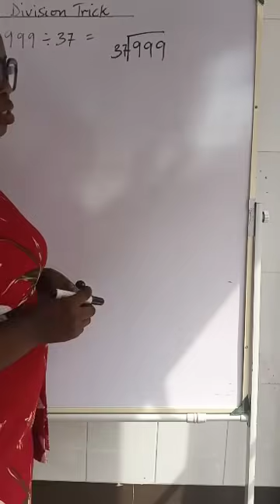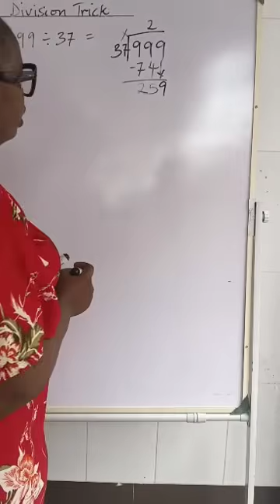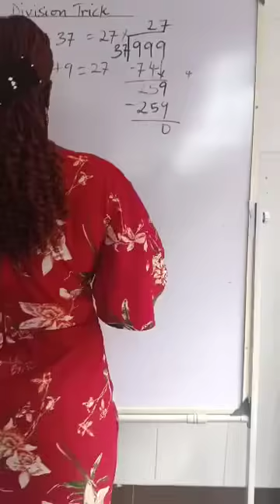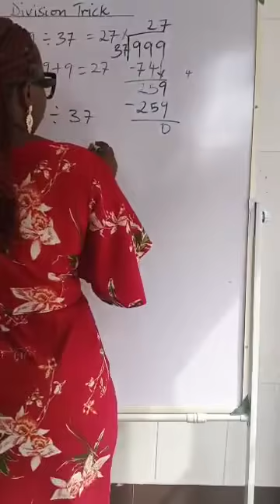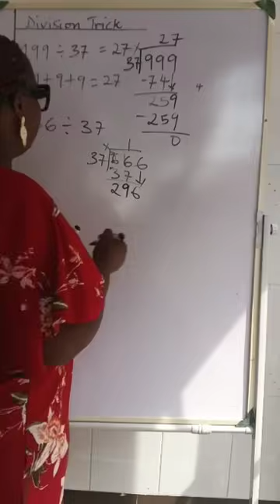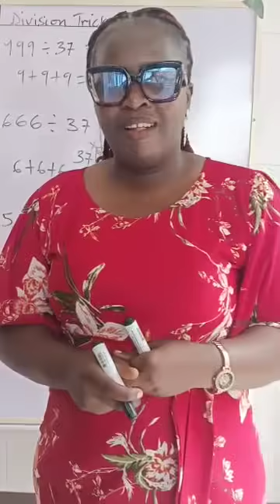Math Trick-Easy Division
Watch this video on division to learn some of the tricks that were not taught in school.